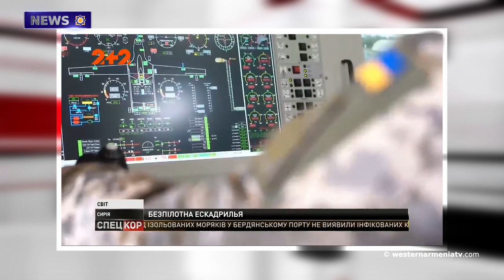The session of the Parliament of Western Armenia.News 19.12.2020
1.The session of the Parliament of Western Armenia
2.A three-day mourning was declared in Armenia and Artsakh
3.72 volunteers from Shirak who were under blockade in Hin Shen returned home
4.The active military cooperation between Turkey and Ukraine
5.The first TUMO Box was opened in Gavar
6.Van Fortress and its surroundings were registered as "protected natural area"